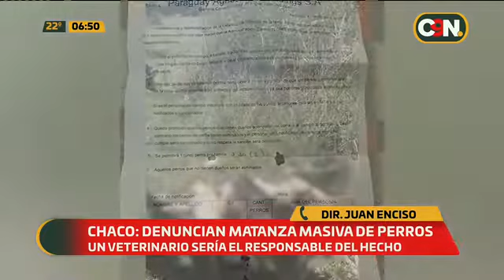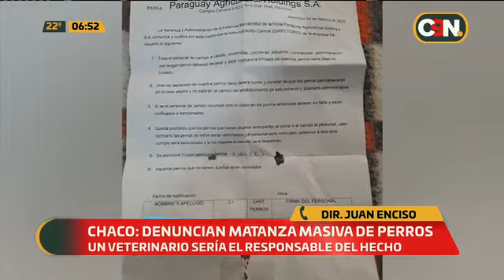Denuncian matanza masiva de perros en una estancia del Chaco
El responsable del hecho sería un veterinario